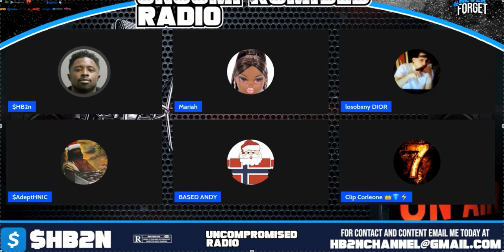THE VERDICT IS IN THE PANEL FINDS YOYO GUILTY ON ALL COUNTS